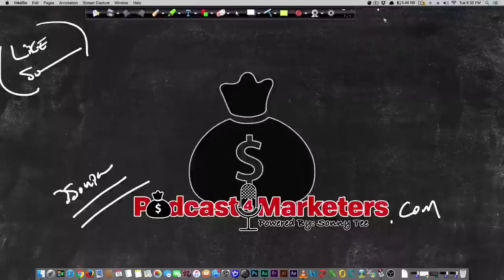How To Make Money On YouTube - Interview with Michael Kohler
In this video it's all about how to make money on youtube.

I do an interview with Michael Kohler about getting youtube videos ranked on the first page ...

we actually got a video ranked number 4 using video sniper pro ...

But we also discussed how to rank videos organically as well ...

45 Pre-Approved Profitable niches Grab The list FREEDM™ Is Just a click Away My SMMA Course | Tai Lopez Notes on Mp3 | ChatBot Agency Course | Learn Affiliate Marketing | Beginners Affiliate Course for $7 | AMAZON FBA MASTER CLASS

Learn how to make money on youtube even if you have a very small channel.

These tips will help you learn how to make money on youtube in 2017.